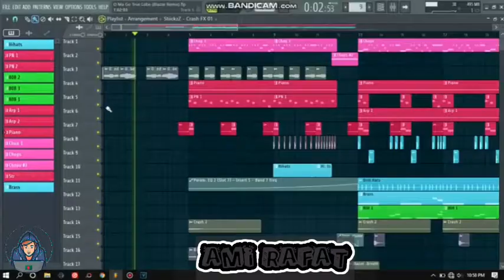O Ma Goo Turu Lav l ও মা গো টুরু লাভ Fake Love Remix Turu Love l Funny Meme Song 2021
O Ma Go Turu Love | ও মা গো টুরু লাভ (Rap-mix) Song | Bangla New Song 2021 | Official Song
This is o ma go turu lob Song Remixed By Tushar Yelne .
o ma go true love song | o ma go true love dj remix | o ma go turu lob Remix
o my god turu lob | Omg true love Viral Video |omg true lob

who is oh my god true love viral meme
full viral mem video
oo ma go
oo ma go turu lob
oo ma go true love
true lob meme
Oo maa go true love
O maa go turu lob
Oh my god true love meme
O ma goo turu lobe
oh my god tru love Meme
funny Boys true love
o Maa Go True Love dj song
true love Bengali funny
Oo maa go true love funny video
oo ma go turu luv full viral video
oo ma go
true lob meme

o maa go turu love
o ma go turu love
turu lob
turu love
turu love meme
o maa go true love
oh maa go turu love
omago turu love
o ma go turu lab
o maa go turu luv
turu lob meme
turu lav
o maa go turu love little boy viral video
o ma go true love
o ma go turu luv
o ma go turu lob
oh maa go turu love viral video
o mago turu love
o ma go turu lob meme
o ma go turu lob comedy video
o ma go tu lob
oo maa go turu love full video
turu lob
turu love
turu love meme
omago turu love
turu lob meme
turu lav